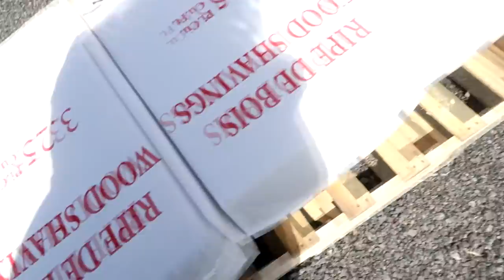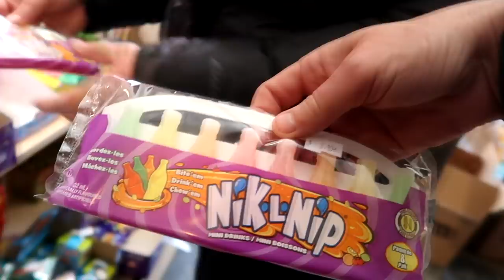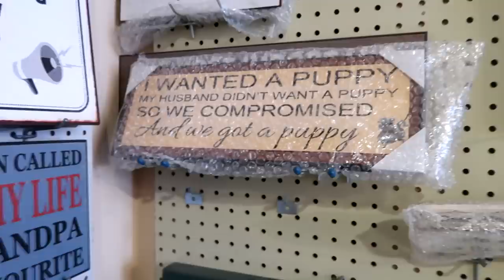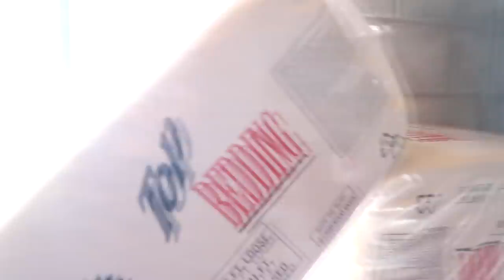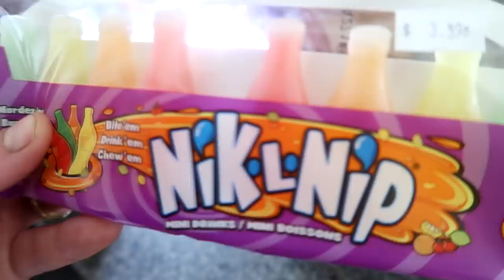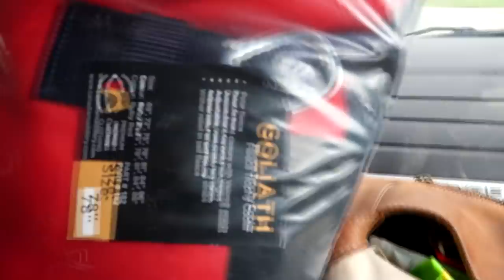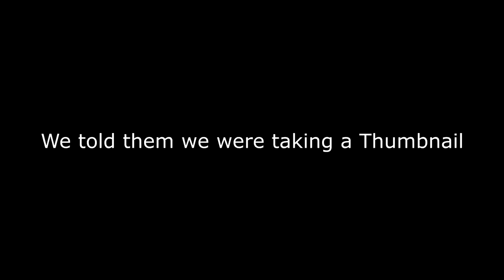Recreating Famous TikToks!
DaybyDayVlogs
110 North Front Street - A3,
Suite #213
Belleville, Ontario, K8P 0A6
Canada